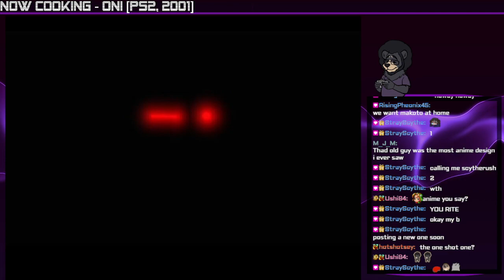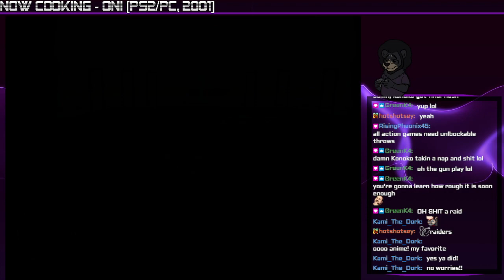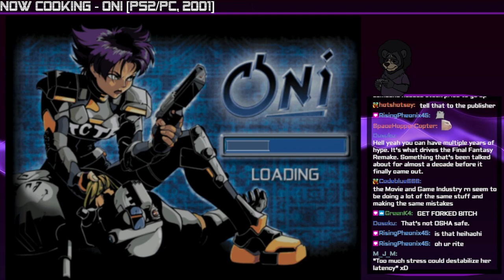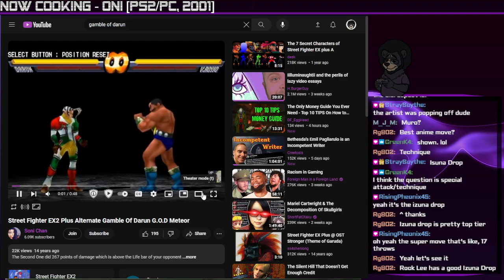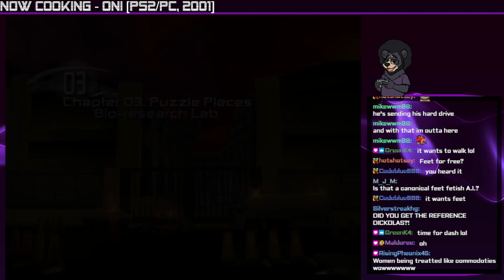Bungie really liked Ghost in the Shell | ONI [PS2]